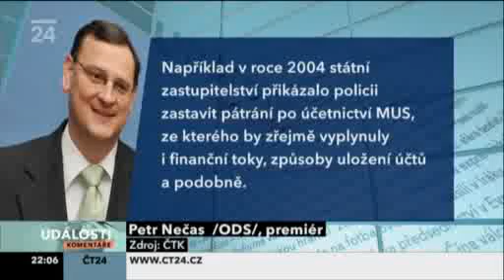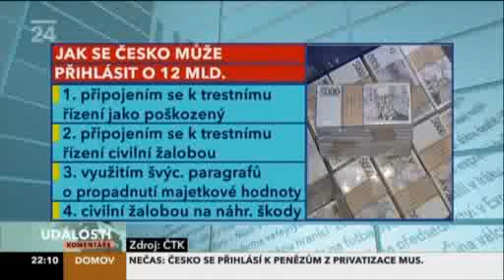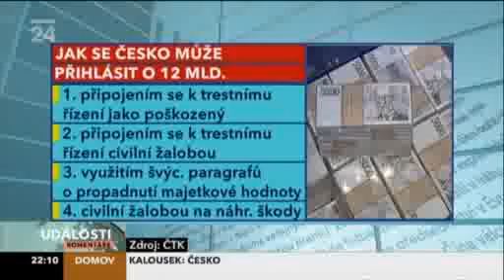Jeroným Tejc v komentovaných UK ČT k MUS - 18.11.2011